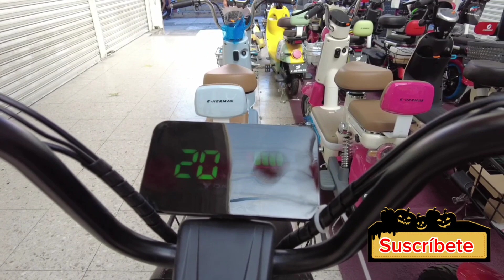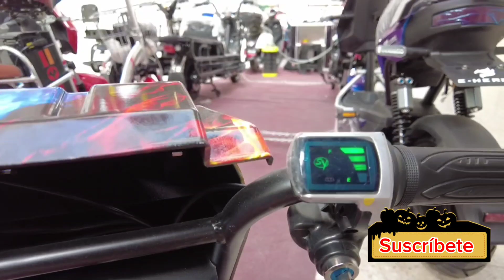Motos Eléctricas E-solomo Ciudad de México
Que tal amigos aquí les dejo la dirección de una de las tantas sucursales que tiene E-solomo en la ciudad de México:

Plaza Supersonic eje central Lázaro Cárdenas #125 colonia centro C.P 06000

También les dejo el número telefónico de la tienda 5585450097
No se les olvide decir que van de parte de @opcion_chilanga para que les hagan un descuento y les den un pequeño obsequio al momento de su compra 🛒🛵🛴